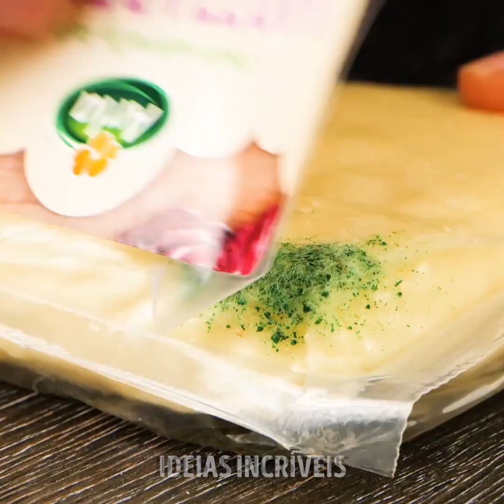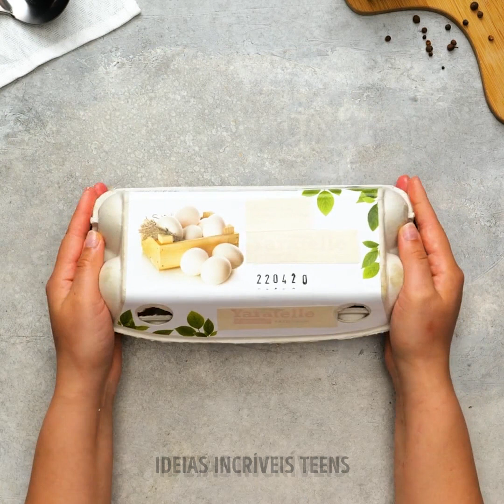Hacks de conservação de alimentos que farão você economizar muito dinheiro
TEMPO: 01:21 Maneiras incríveis de usar restos de comida 03:23 Toner de maçã 04:18 Marmelada de laranja 05:06 Dicas e truques de preservação